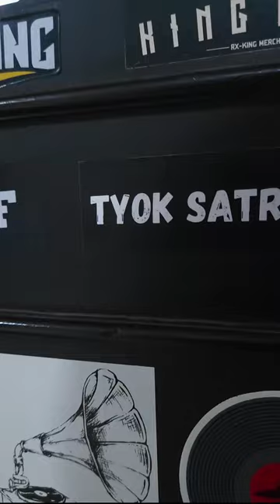Tyok Satrio - Buat yg Lagi Kangen Sama Seseorang, Lagu Ini Cocok Banget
Contact person Artist (TYOK SATRIO) :
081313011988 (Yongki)